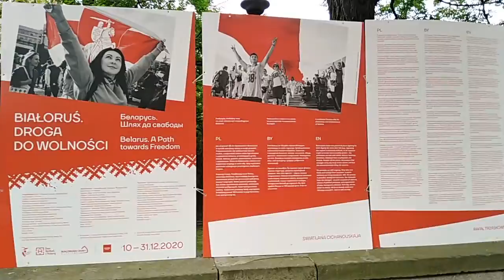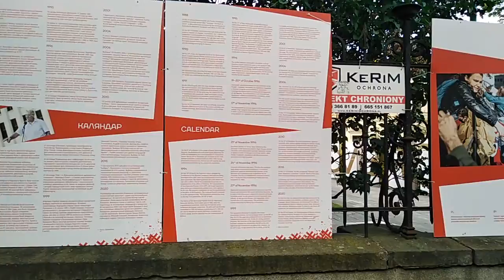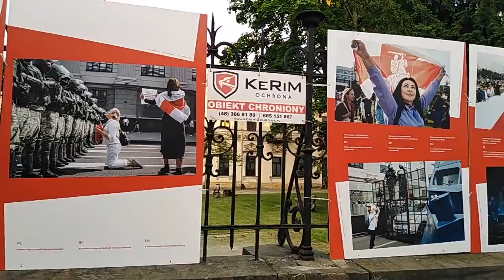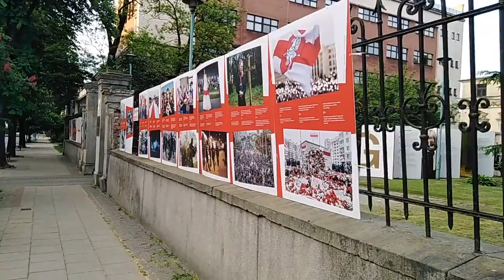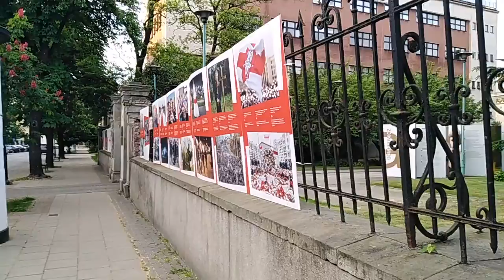Wystawa Żywie Belarus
Wystawa w  formie zdjęć i informacji dotyczących protestów przeciwko Łukaszence umieszczona na ogrodzeniu Miejkiej Biblioteki Publicznej w Radomiu.